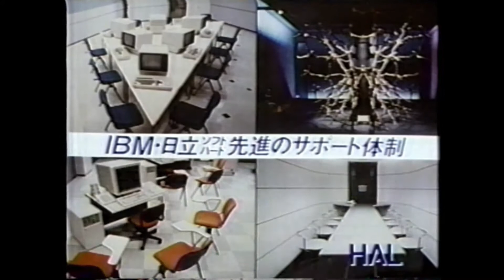懐かしいCM【分野別】学校1 HAL,名古屋電子計算機専門学校,名古屋情報経理専門学校,AVIVA,ガッツ石松,岡本麗,鈴木紗理奈,遠藤久美子,NOVA,早稲田塾,KUMON,放送大学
HAL,名古屋電子計算機専門学校,名古屋情報経理専門学校,AVIVA,ガッツ石松,岡本麗,鈴木紗理奈,遠藤久美子,NOVA,早稲田塾,KUMON,放送大学